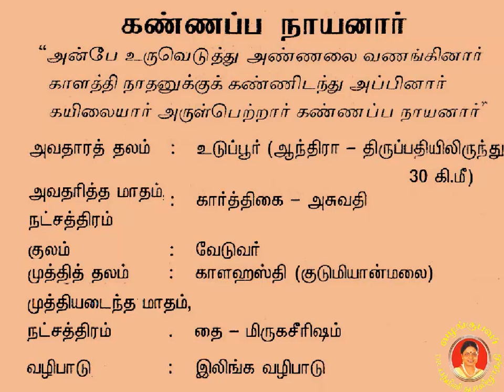Kannappa Nayanar கண்ணப்பர்